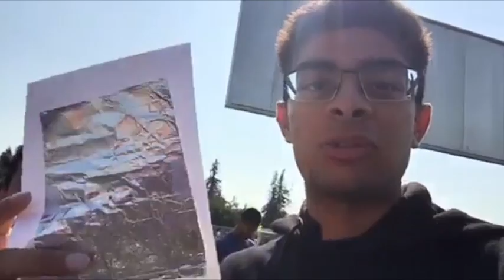Solar Eclipse 2017!! (Day 9)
members of rekt support watch the solar eclipse, along with a few friends from the high school.